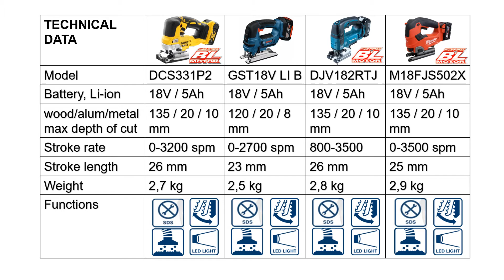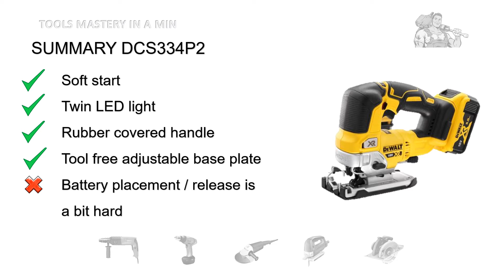BEST Cordless JIGSAW - TOP 4 Brands REVIEWED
Pros & Cons of 18V jigsaws - DeWalt DCS334P2, Bosch GST18V LI B, Makita DJV182RTJ and Milwaukee M18FJS-502X.
Learn what hundreds of real users most like and dislike in these particular models.

If you need more money & time saving tips, guides & reviews on other power tools used for building, renovation, woodworking, metalworking, repairs or else: